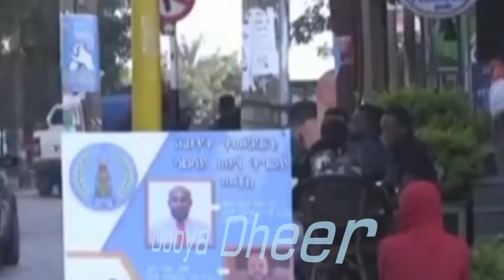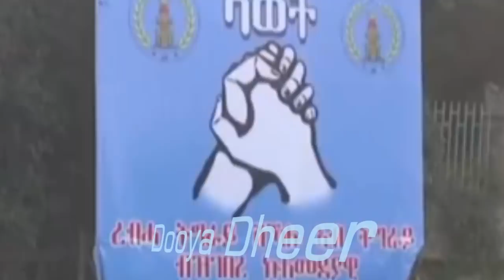DEG DEG Xaaladda Maqala Oo Cakiran Tigree Oo Diiday inay Kabaxaan Iyo kumanaan Taangiyo Dul Hogonaya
Xogihii Udanbeey